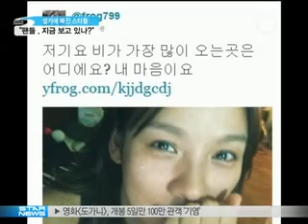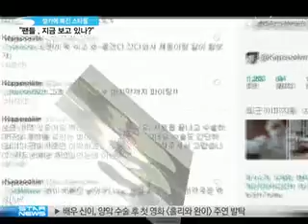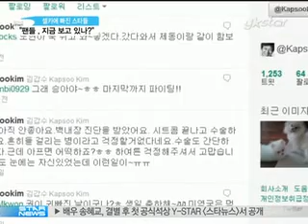[ystar] stars, Self Camera 'absorbed' ('팬들, 보고 있나?' 셀카에 빠진 스타들)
As the SNS is activated.

[미디어인뉴스] 요즘, SNS 등이 활성화 되면서, 감춰져있던, 자신의 색다른 모습을 공개하는 스타들이 점점 늘고 있는데요. 셀프 카메라! 일명,'셀카'로 팬들의 눈길을 사로잡은 스타들! 그들의 모습을, 생방송 스타뉴스가 정리했습니다.

브라운관에서 스크린에서 무대 위에서!

날마다 찍고 찍히는 것이 스타의 본능!

그런 촬영 본능을 주체하지 못한 스타들이 셀카에 도전했습니다.

[인터뷰:박시후]
대박 날 거라는 느낌을 받았습니다.

최근 드라마 '공주의 남자'로 대박 인기를 누리고 있는 박시후! 요즘 그는 '셀카의 남자'라고 불려도 좋을 정도로 많은 사진을 공개하고 있는데요.

바쁜 스케줄 속에서도, 박시후는, 드라마 현장에서의 일상을 카메라에 담아, 트위터에 올리는 일만큼은 게을리 하지 않고 있습니다.